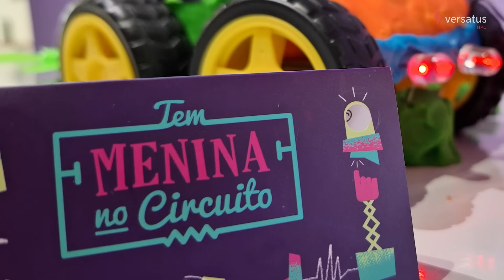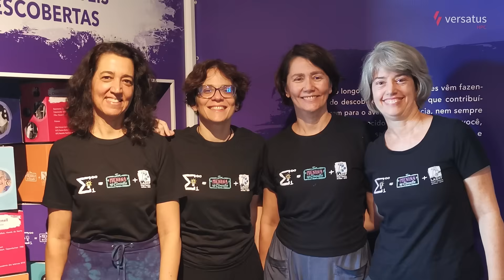Tatiana Rappoport: A ciência te ajuda a conhecer o mundo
Neste terceiro episódio a Profa. Dra. Tatiana Rappoport, pesquisadora titular do CBPF, dedica-se à física computacional e ao estudo de propriedades quânticas de materiais usando HPC. Nascida em Buenos Aires e criada no Brasil, ela se especializou em orbitrônica, campo inovador que usa propriedades orbitais dos elétrons (em vez do spin) para dispositivos de transporte de dados e energia. Pesquisadores veem nessa abordagem a possibilidade de reduzir a dependência de terras raras em futuras tecnologias de armazenamento de dados, abrindo caminho para soluções mais sustentáveis.

Há mais de 12 anos, ela lidera o projeto “Tem Menina no Circuito”, que desperta o interesse de meninas de escolas públicas da periferia do Rio de Janeiro pelas ciências exatas. Ao mesmo tempo, combate a chamada “síndrome de vira-lata” e reforça que estudantes brasileiros têm potencial para competir e brilhar no cenário científico internacional.